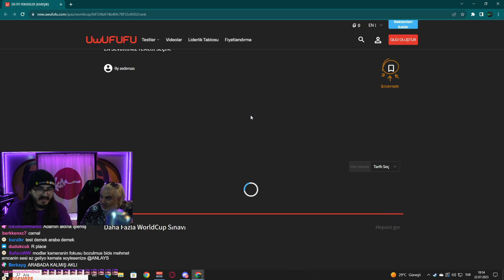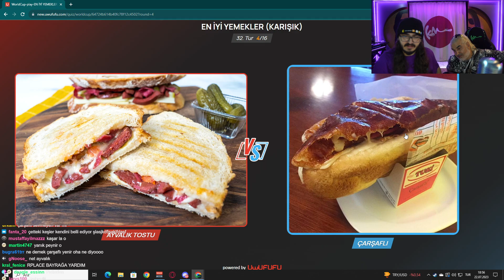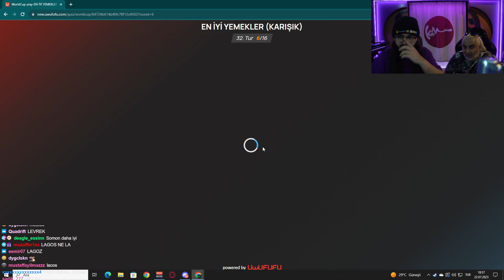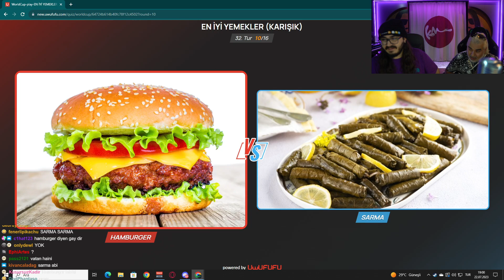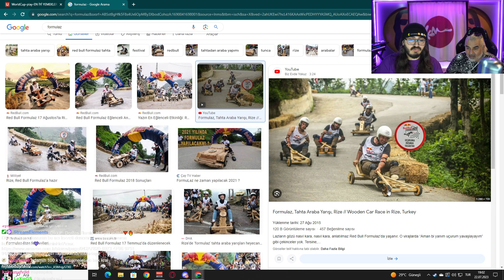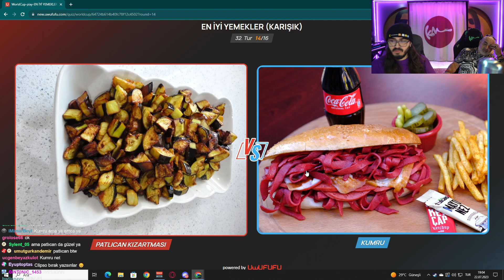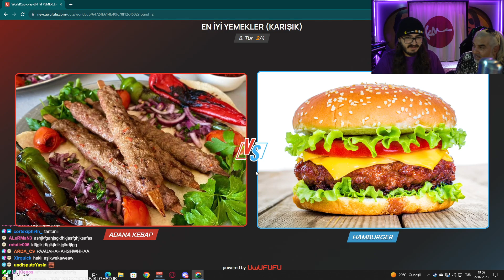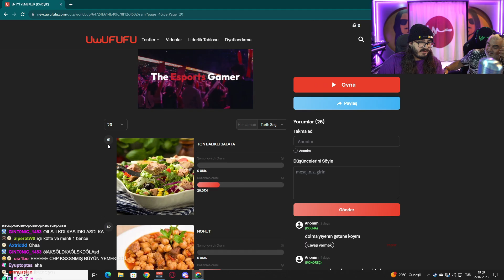Kendine Müzisyen - Kendine Baba İle En İyi Yemek Testi Çözüyor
🎬 Anlays